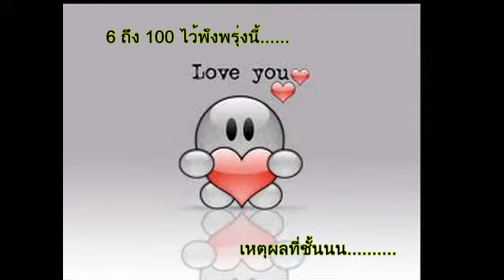LOVE_Liza...^__^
Missss You